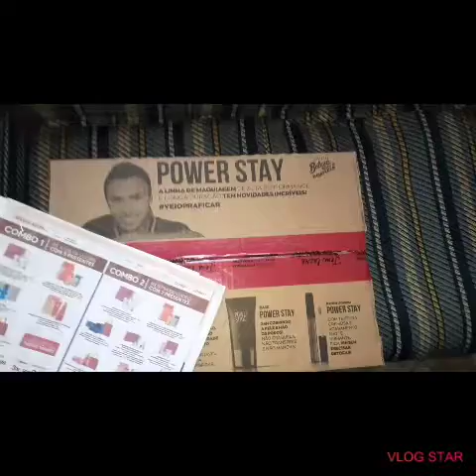Open Box Avon Campanha 18/2020